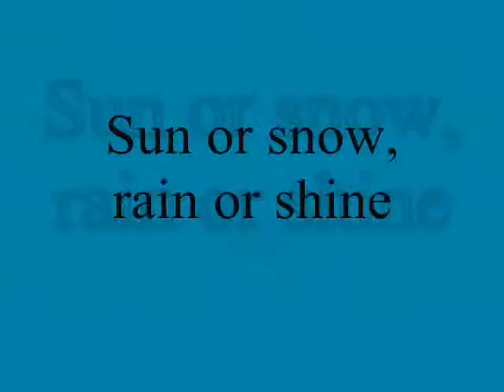Sun or snow, rain or shine ........., - Miftachul Wachyudi (Yudee)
do.
do so
Money is an excellent servant, but the host
very bad.